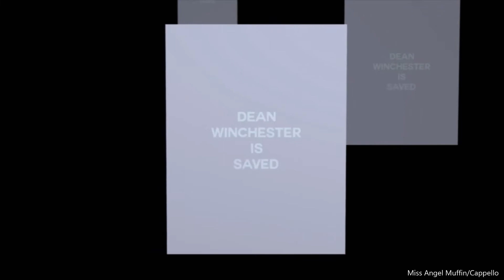DEAN & CAS "Home Bound Bond, My Love Will Never Die"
Now that I've stopped crying the entire time making this. Too much EMO! I had to walk away a few times, to catch my breath.

 Well, here's my tribute to Dean & Cas and Destiel being Canon! Home is where the other one is.
Started out being a tribute for jimmy novak and spiraled into this. lol. SPIRALED OUT OF CONTROL!

songs:
"And I'm Coming Home" Epic Folk
"My Love Will Never Die" Claire Wyndham